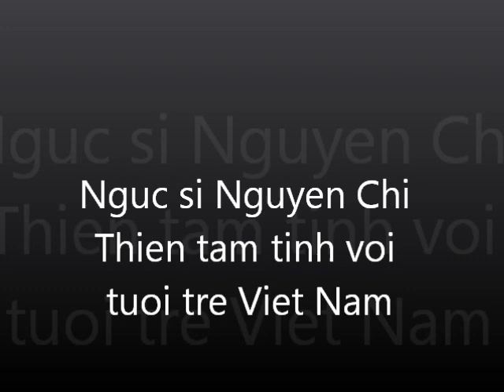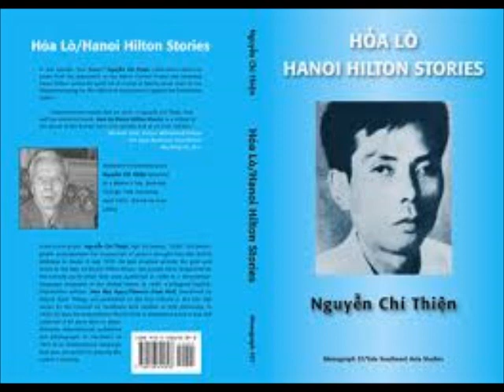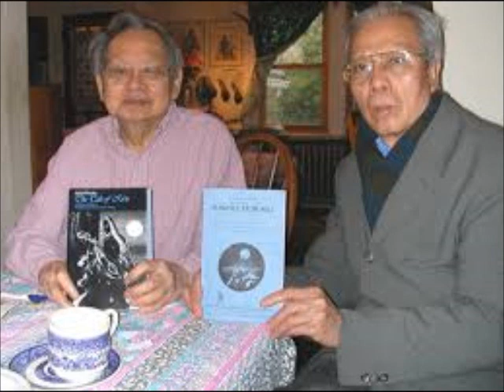Nguc si Nguyen Chi Thien hoi luan cung gioi tre Viet Nam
Am thanh duoc thuc hien tu nam 2002